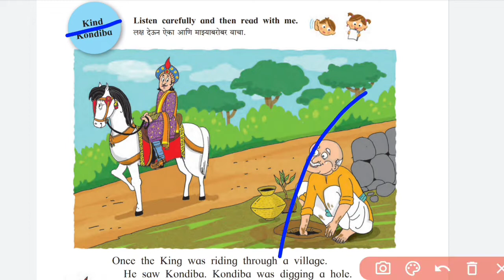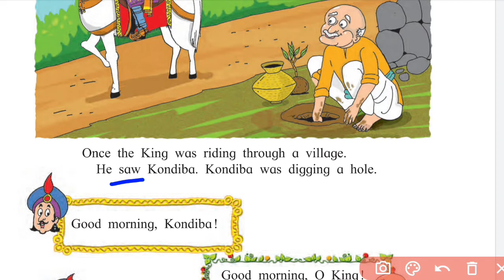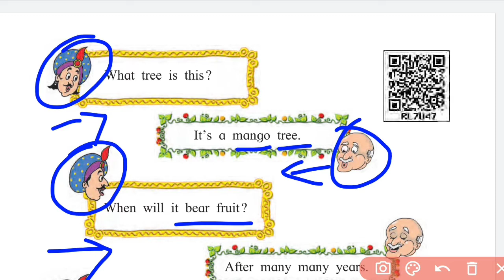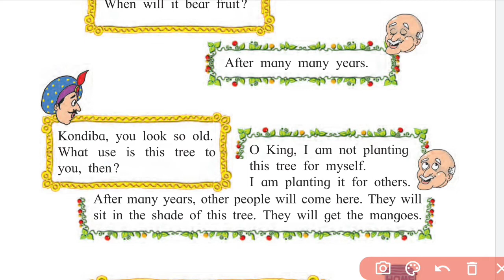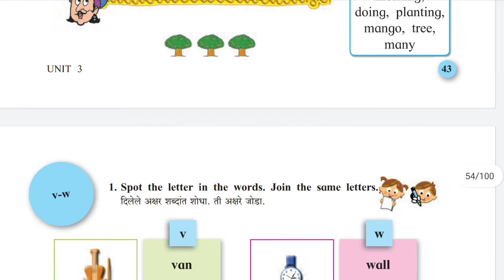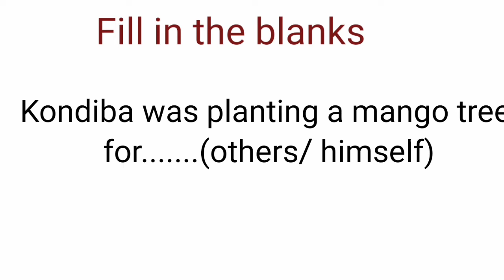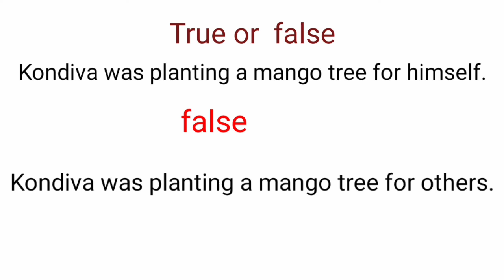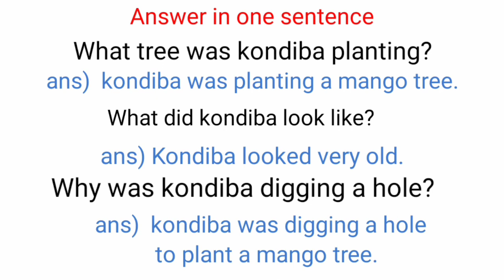Kind kondiba,page no.42,std.3rd.marathi medium,sub.English,simple explanation and easy to understand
अतिशय सोप्या भाषेत स्पष्टीकरण आणि समजायला सोपे